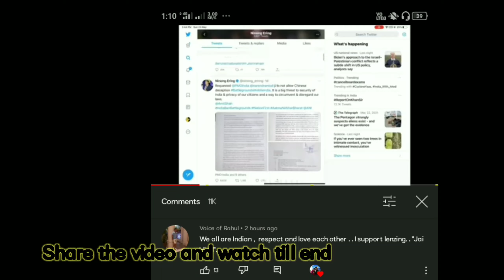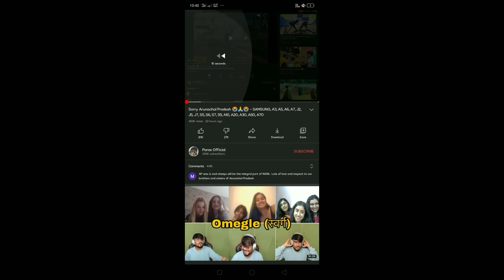Paras official 5lakh subscriber || Talking nonsense about NORTH EAST || ARUNACHAL PRADESH || INDIA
Hey I'm very new to YouTube so guys please do support me and subscribe to my channel.. In this video am talking about the mahan YouTuber Paras he is talking nonsense about NORTH EAST ARUNACHAL PRADESH..
nfrly northlakhimpur. Indian railways of North Lakhimpur fly a ripped flag it's so disrespect..
And Paras gaming YouTuber get arrested